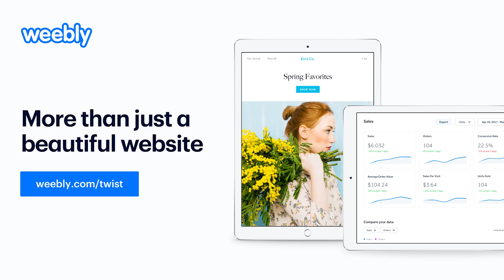E842 Bonus: Apple & Tesla crush it, Facebook & Twitter crash, surviving a market correction/collapse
E842: Bonus TWiST Breaking News: Apple & Tesla crush it, Facebook & Twitter crash, & how startups can survive a market correction or collapse